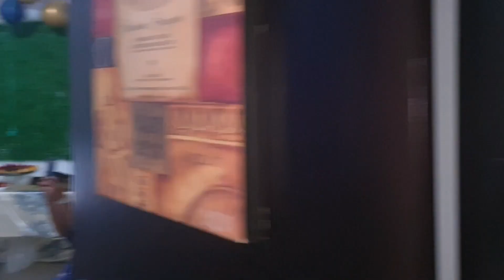CHRISTMAS CELEBRATION WITH MY FAMILY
melvzonetv
preparation of the food
games with the family